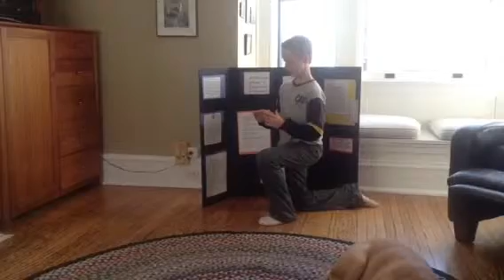Pcp had me at illnesses...